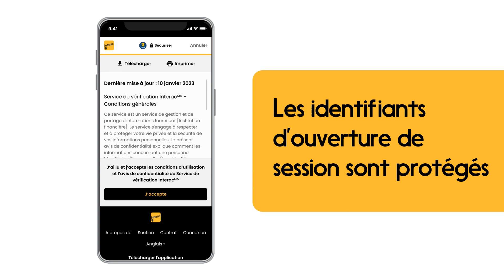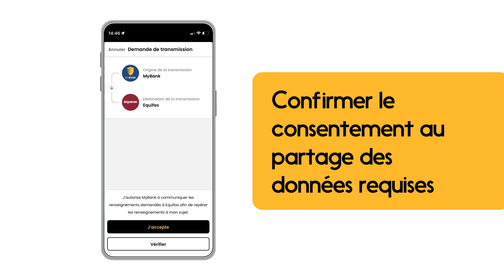Service de vérification InteracMD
Vérifiez l’identité des utilisateurs et les données à l’aide des identifiants d’ouverture de session existants auprès d’une institution financière participante.

Pour obtenir une liste des banques ou des coopératives de crédit auprès desquelles les clients peuvent accéder au Service de vérification Interac, visitez le être utilisé pour ouvrir une session ou accéder au service de vérification Interac.